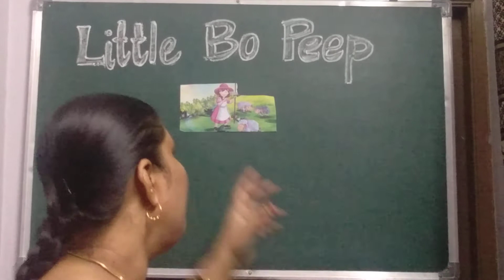Rhyme - term 2 ( poem 2)